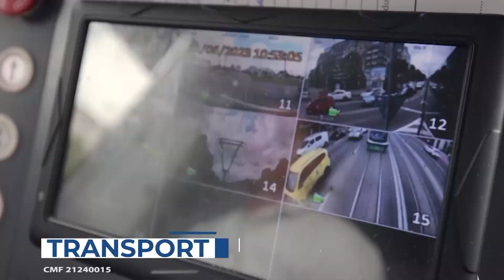DEZBATEREA ZILEI / CAMPANIA ELECTORALĂ, LA ZI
INVITAT / MIHAI CHIRICA - Candidat la funcția de Primar Municipiul Iași